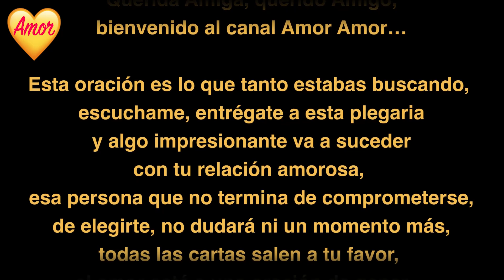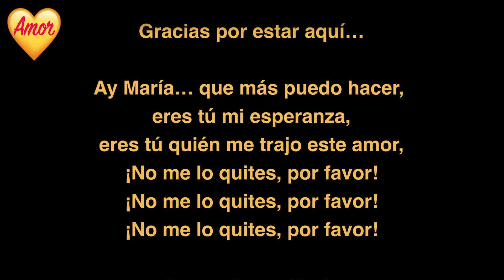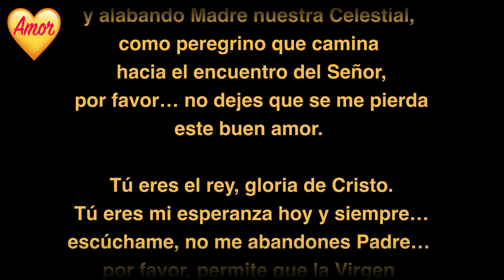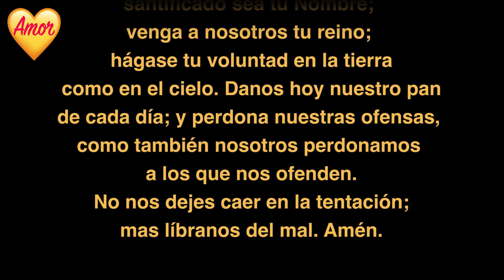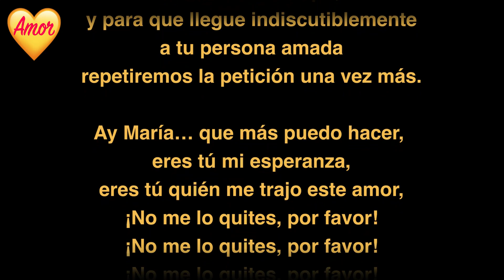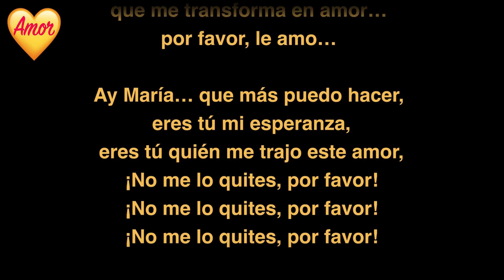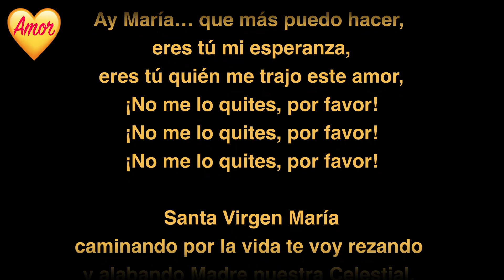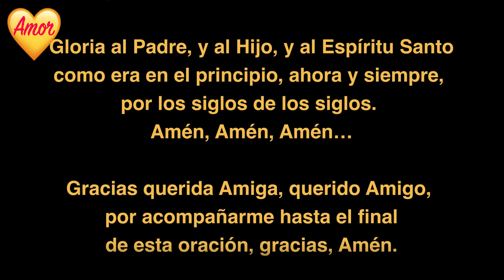ORACION PARA QUE ESTE SIEMPRE JUNTO A TI❤🙏🕯